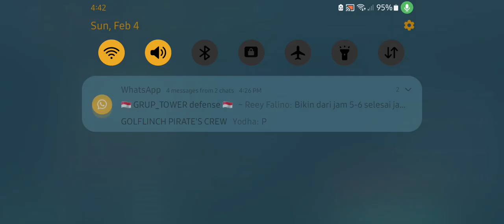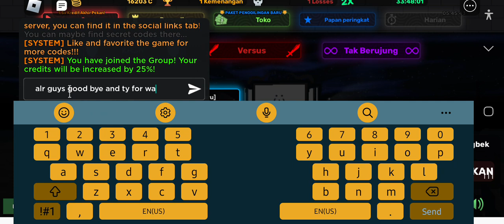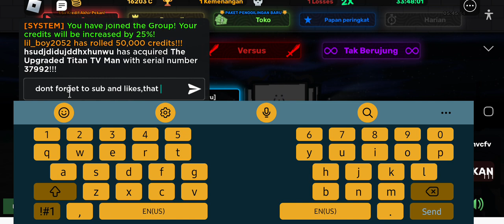beating chapter 4 using godly enemy (sorry for bad audio :D )